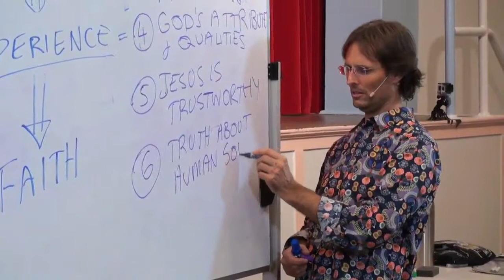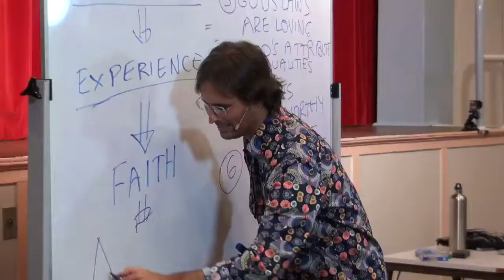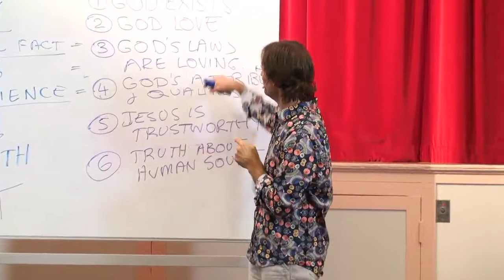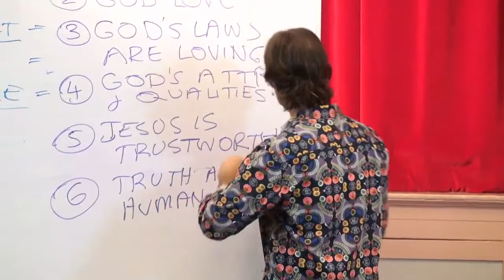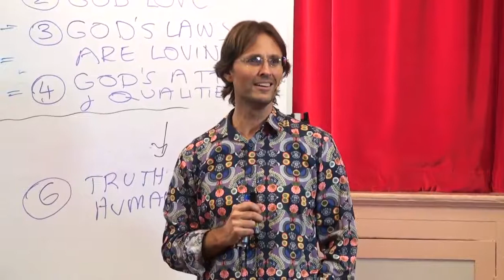A Suggestion to Develop Faith and to Receive God's Love